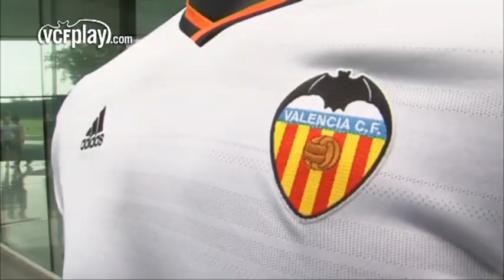Valencia CF: Gran expectación en la sede adidas por la firma de autógrafos de los jugadores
El Valencia CF ha visitado tras su entrenamiento matinal la sede de adidas en Herzogenaurach (Alemania) para realizar un acto de firma de autógramos entre los empleados de la firma germana que los han recibido con una gran expectación. Trabajadores de diferentes nacionalidades se han mostrado muy ilusionados por la visita de los futbolistas del VCF.